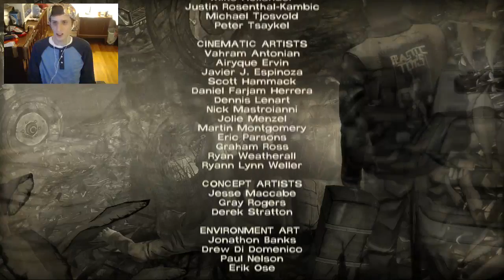The Walking Dead Game | 400 Days | BONNIE & FINAL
The Walking Dead is an episodic interactive drama graphic adventure video game developed and published by Telltale Games. And this is my walkthrough of the 400 Days DLC. This episode is Bonnie's story and the finale...